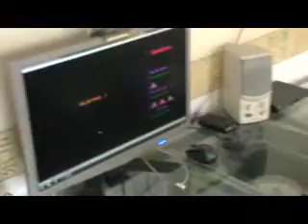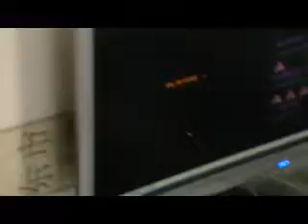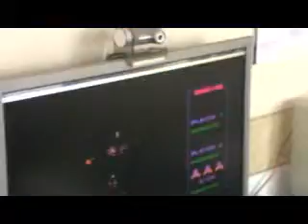JJR Games Review The Galactic Plague Amstrad CPC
John, Jason and Raj review The Galatic Plague for the Amstrad CPC from the 80's